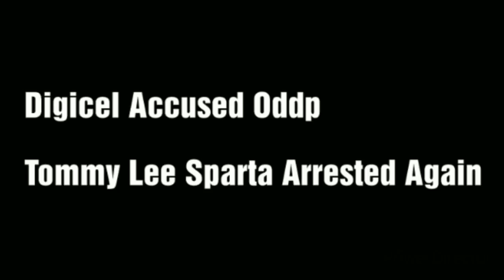Big News|Vybz Kartel Digicel Blast Prosecution NEW Findings|Tommy Lee BAIL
Here on my channel i discuss dancehall and entertainment in this vlog i discuss dancehall Superstar Vybz Kartel and telecommunications Giant Digicel And Their statement thanks for viewing and becoming a subscriber